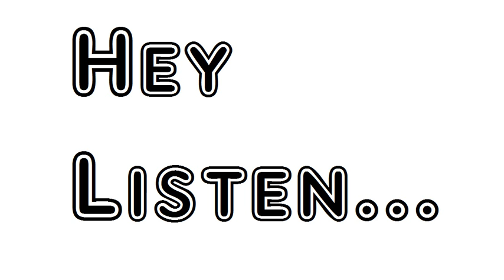Poem The Execution A Sporting Anecdote Hon Mr Sucklethumbkin's Story Richard Harris Barham